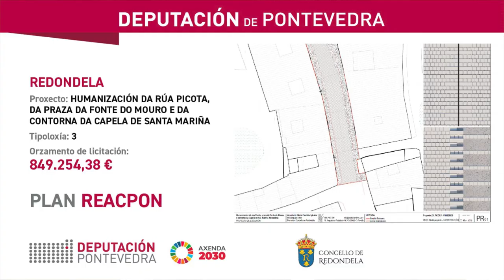Plan ReacPon. Deputación e concello de Redondela asinan a gran transformación da Picota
O Plan ReacPon da Deputación impulsa a esperada transformación da Picota en Redondela. Cun orzamento de 850.000 euros, a actuación tamén se estenderá á Praza da Fonte do Mouro e á contorna da Capela de Santa Mariña.